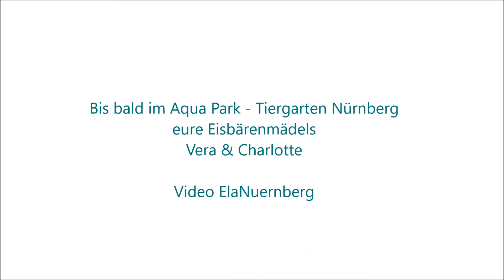Die Eisbärinnen CHARLOTTE & VERA - Momente aus dem Monat Juli 2016 - 2 - Tiergarten Nürnberg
Die Eisbärinnen Vera und Charlotte aus dem Tiergarten Nürnberg im Juni 2016.